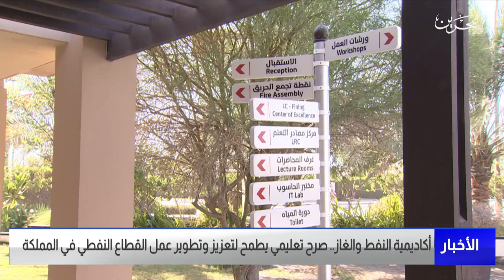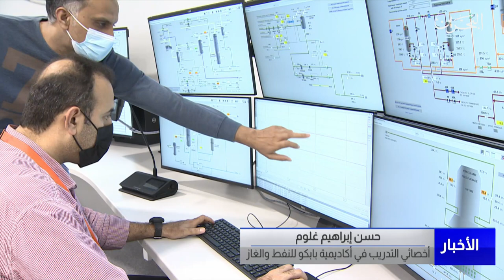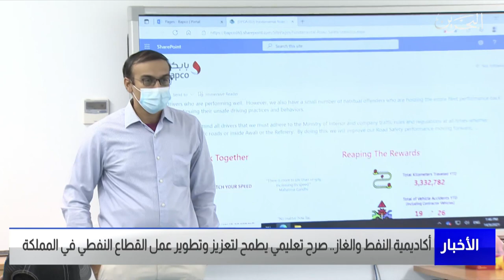البحرين مركز الأخبار : أكاديمية النفط والغاز تعد صرح تعليمي يطمح لتعزيز وتطوير عمل القطاع النفطي